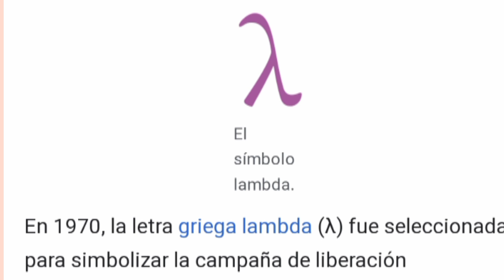Historia de la bandera lgbt, gilbert baker y harvey milk